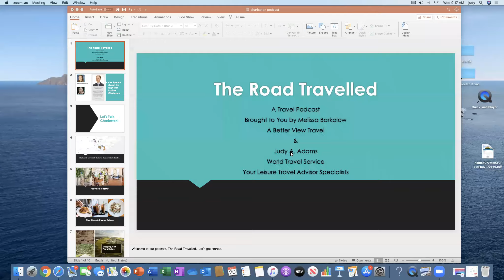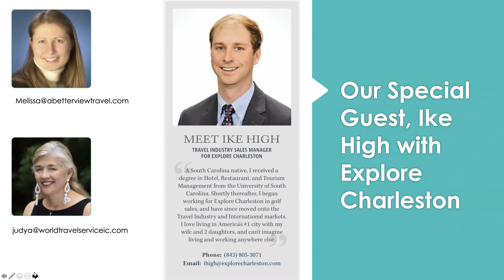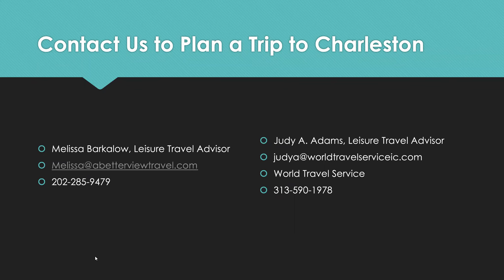The Road Traveled: Explore Charleston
The Road Traveled Podcast with the Explore Charleston Tourism Office
Learn more about things to do, places to stay when visiting Charleston, SC.